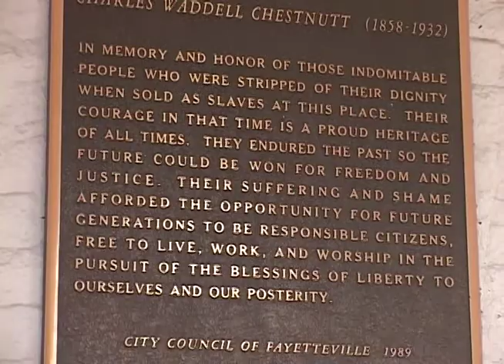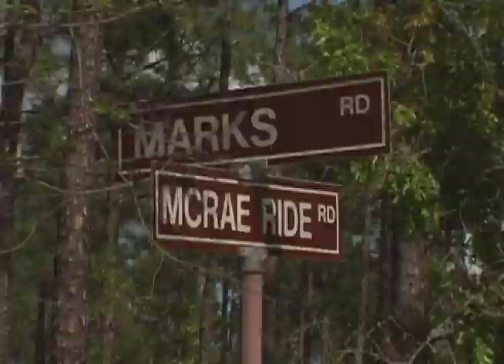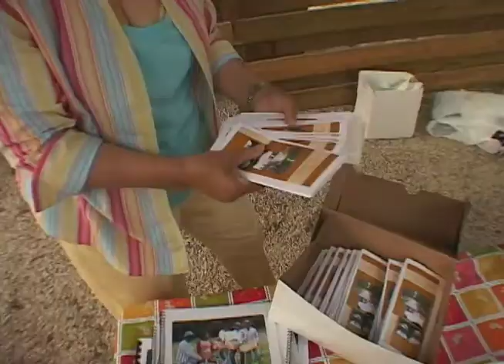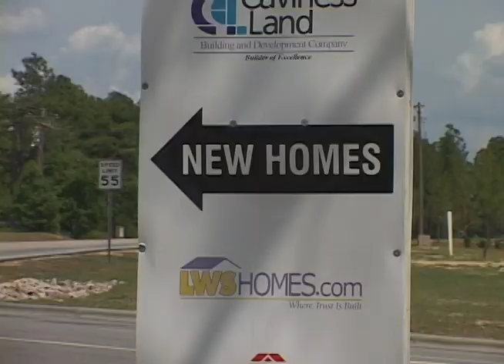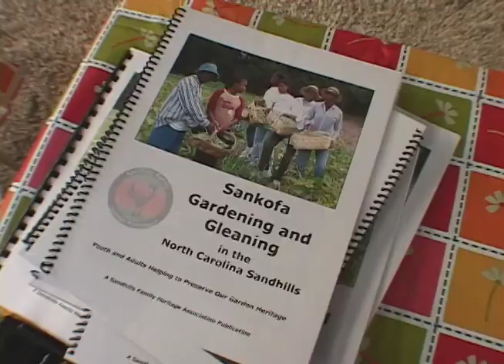Purpose Prize: Ammie Jenkins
This story originally aired on Sep. 17, 2007. This story is from a series of Purpose Prize nominees for people who began new social enterprises after retiring. Special correspondent Fred de Sam Lazaro reports from the Sandhills region of North Carolina on an organization helping preserve African-American family land.